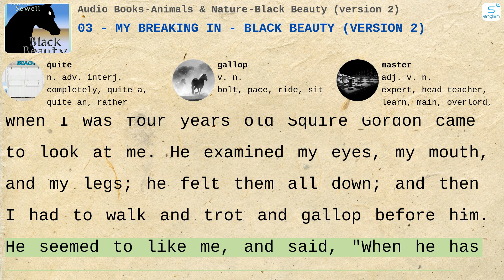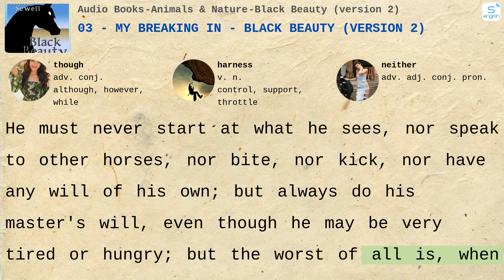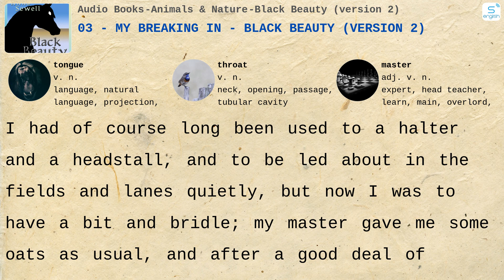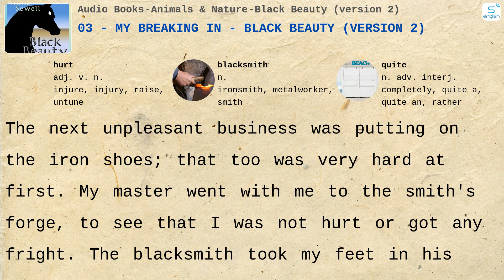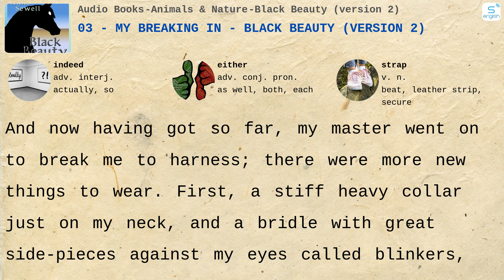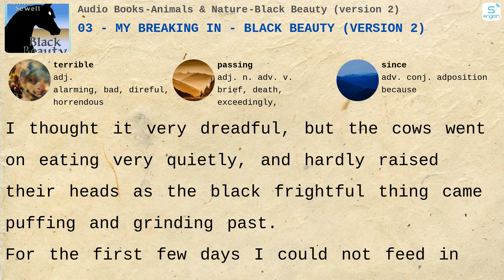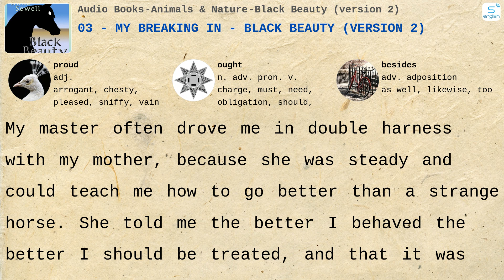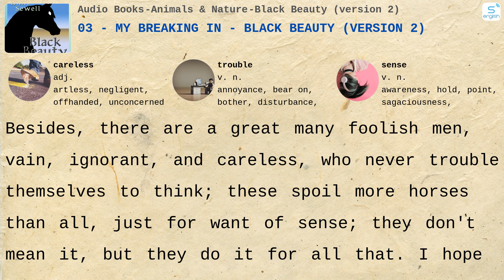03 - My Breaking In - Black Beauty (version 2) - Black Beauty (version 2)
03 - My Breaking In - Black Beauty (version 2) - Black Beauty (version 2)
Here are some content on our channel:
4000 Essential English Words
Learn English via Listening
Effortless English